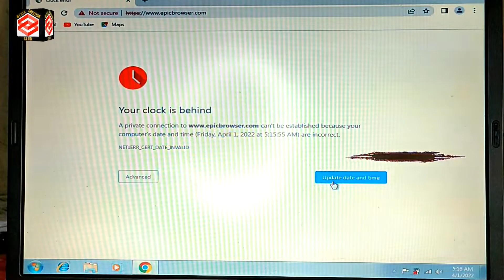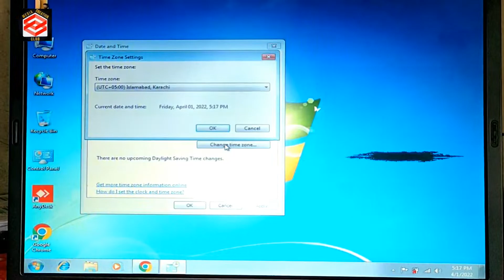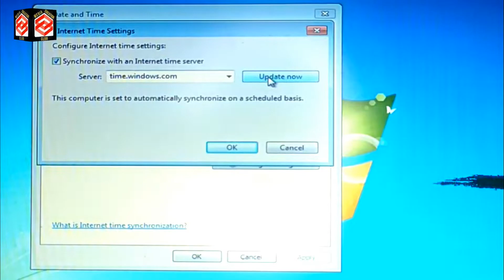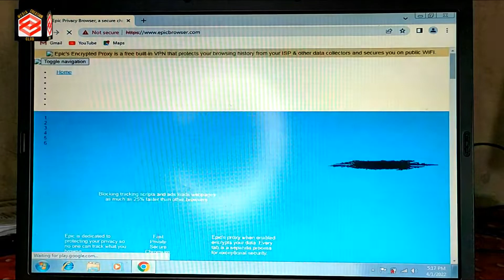How To Solve Problem Your Clock Is Behind 2022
This Video Media Creation Club Providing You how to fix the clock error 'your clock is ahead' chrome
how to fix your clock is behind the error
your clock is behind windows 7 fix
your clock is behind windows 10
how to fix your clock is behind

Like ____🌷Share_____💞Comment

Dear Viewers
Its important to in mind that English is not my native Language
So I always try my best to make you understand my whole technical know-how in Best possible way.

عزیز ناظرین
یہ بات ذہن میں رکھنا ضروری ہے کہ انگریزی میری مادری زبان نہیں ہے
لہذا میں پوری کوشش کرتا ہوں کہ آپ کو پوری طرح سے بہتر طریقے سے اپنی پوری تکنیکی معلومات کو سمجھا سکوں۔
شکریہ